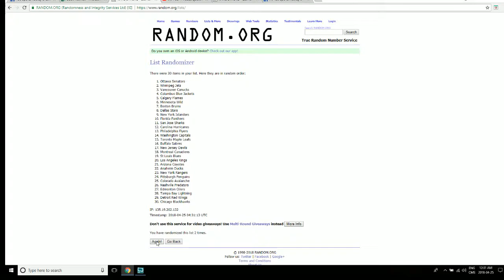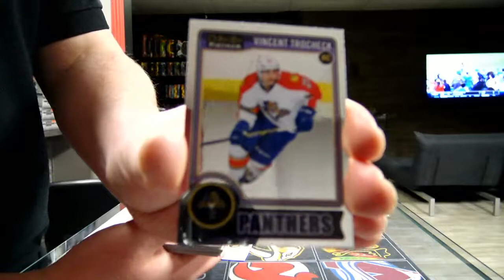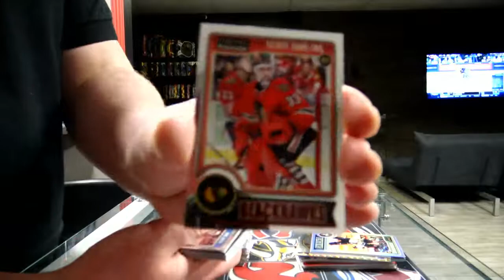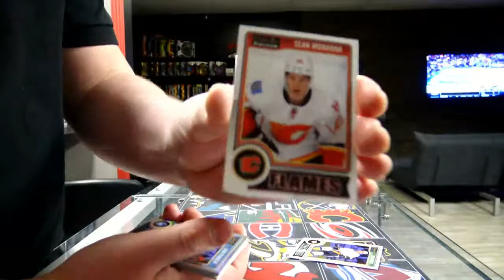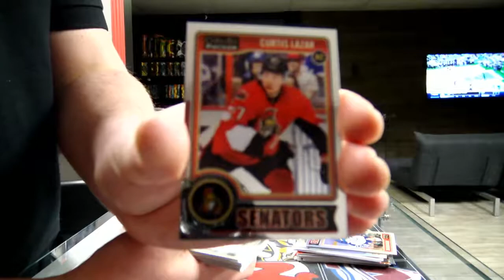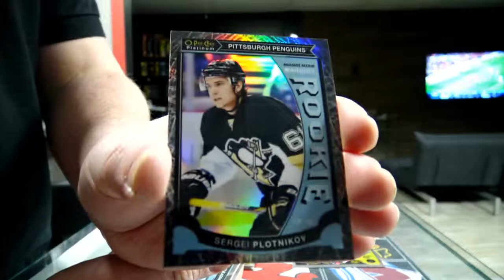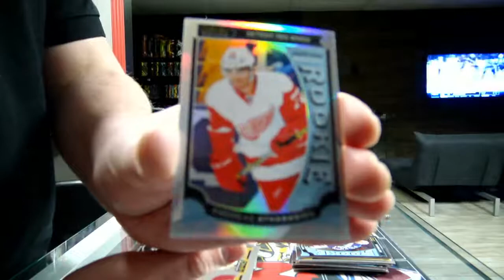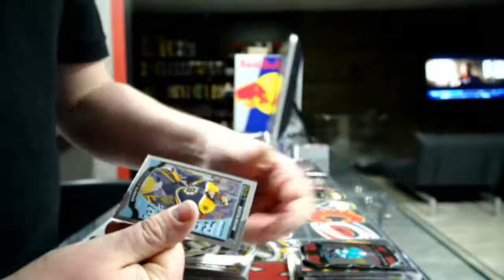450 Sports #3188 - Dual Year Platinum 14-15 15-16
450 Sports #3188 - Dual Year Platinum 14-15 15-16